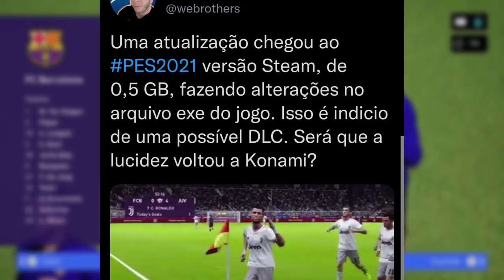PES 2021 VAI VOLTAR A SER O FOCO DA KONAMI? NÃO! ENTENDA!